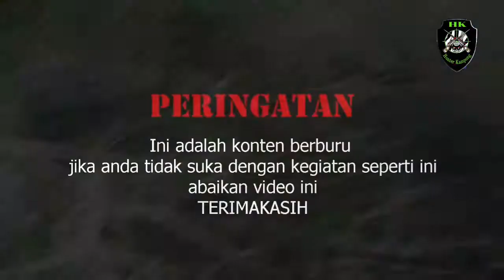Nyanggong punai sore hari//PAKAN RONDO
assalamuallaikum sobat hunter.
video kali ini
masih dengan unit
terimakasih yg sudah menonton.